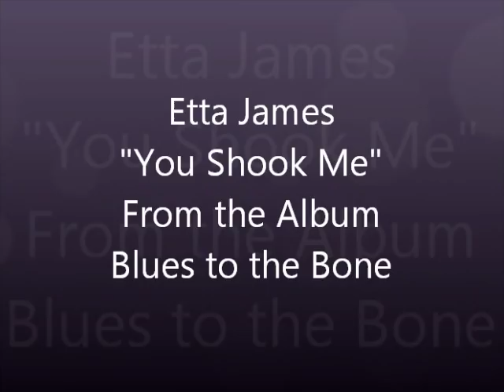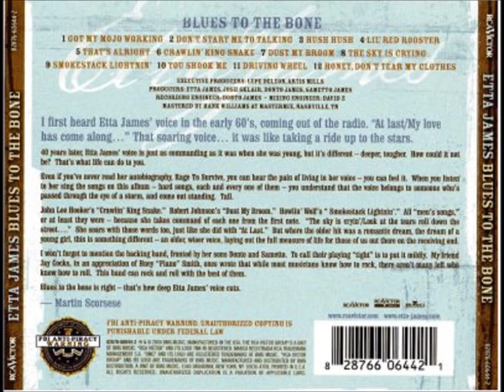Etta James - You Shook Me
From the CD  "Blues to the Bone"